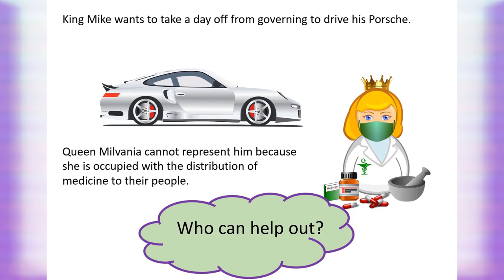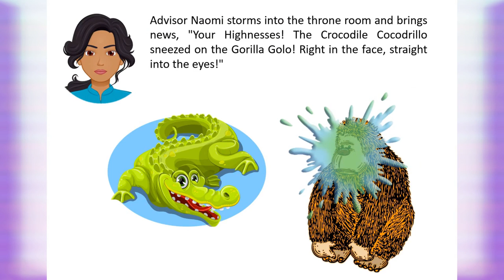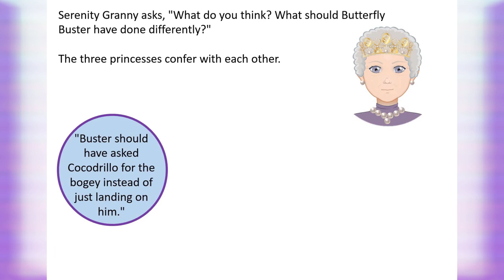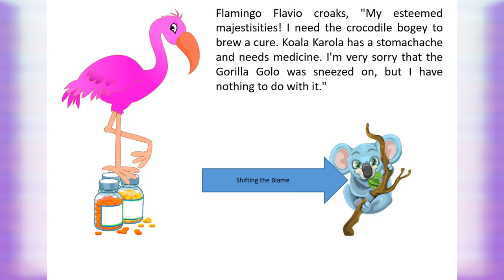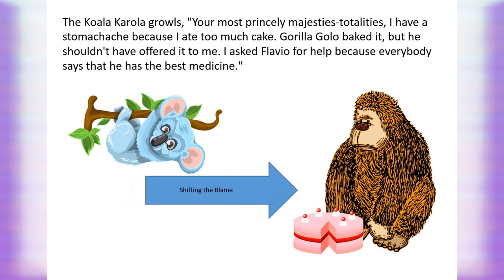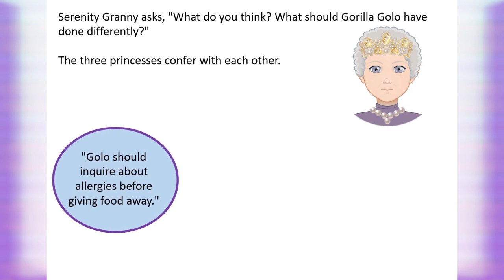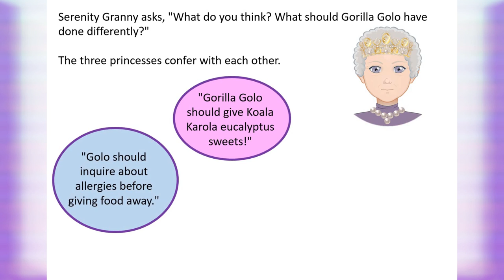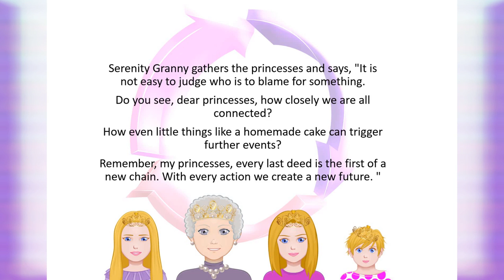The Snot Attack (A picture book animated and read)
When the king is on vacation, a gorilla bakes a cake, a butterfly steals a bogey, a flamingo brews medicine and the koala's stomach aches.
Can the three princesses bring order to the chaos?
With the help of their grandmother, the princesses solve the riddle of why the crocodile had to sneeze.

(The book differs slightly from the video. It's upright and two iterations more edited.)